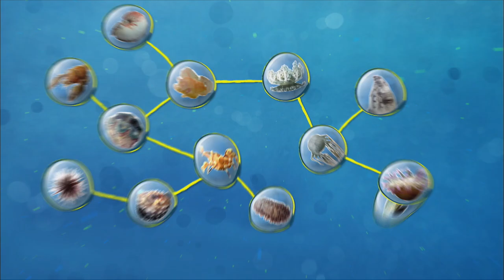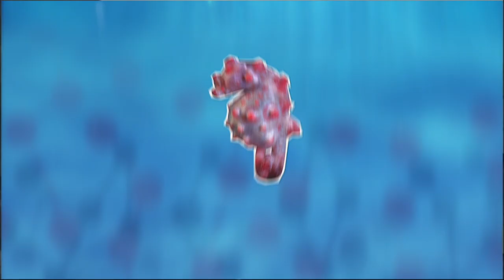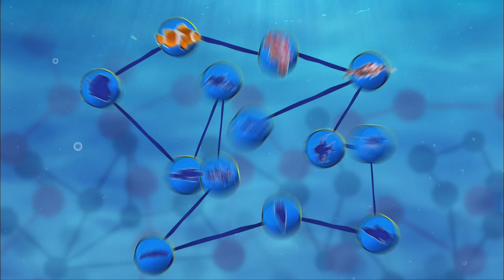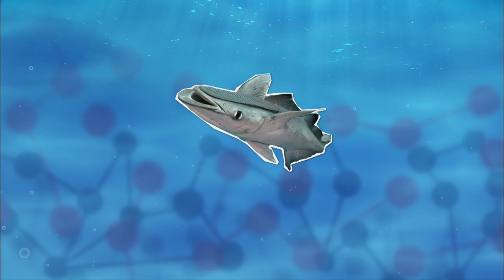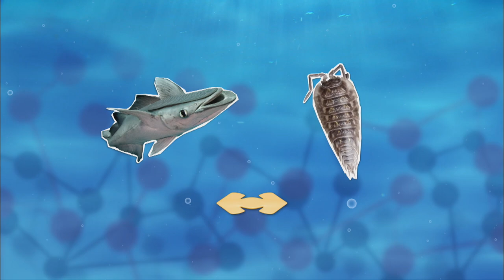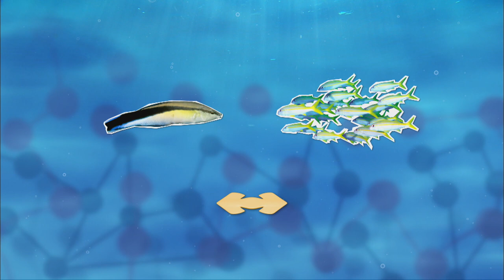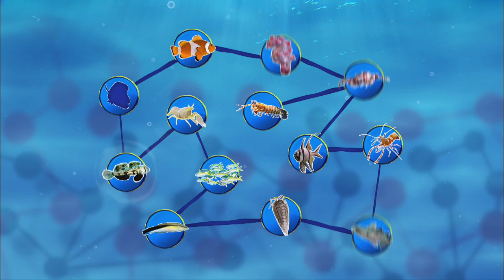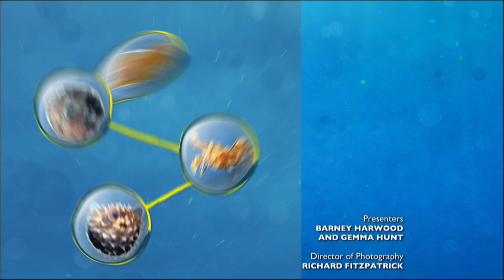How to survive in the fish-eat-fish world of the Barrier Reef - Barneys Barrier Reef 5/20 - Go Wild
Barney Harwood and Gemma Hunt discover the world of Australia's Barrier Reef. The ocean world is full of fantastic fishy friendships, but just like our world some friends are better than others and some friends you could just do without. From the cosiest couples to the most peculiar pairings, these friendships are super strong because often these bezzy mates need each other to survive in the fish-eat-fish world of the Barrier Reef.